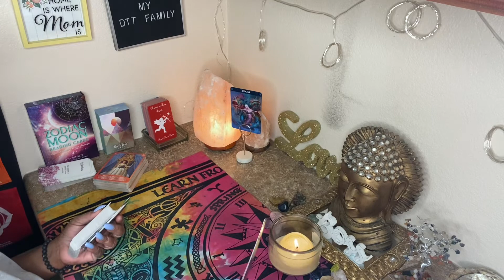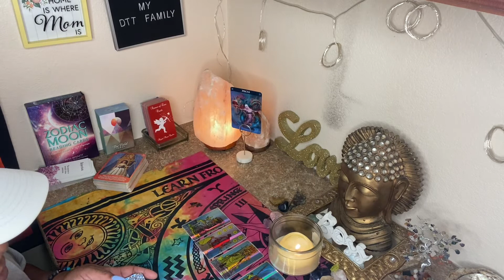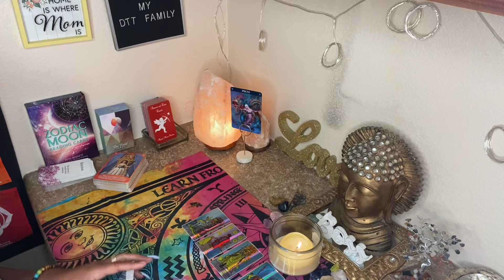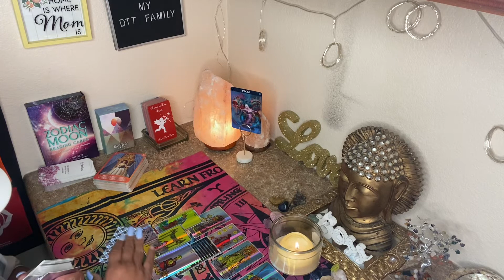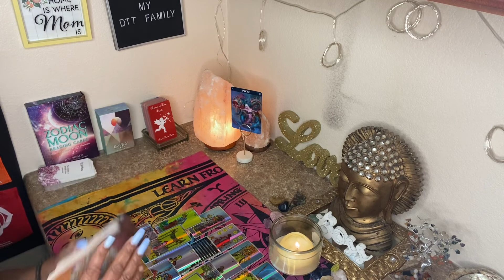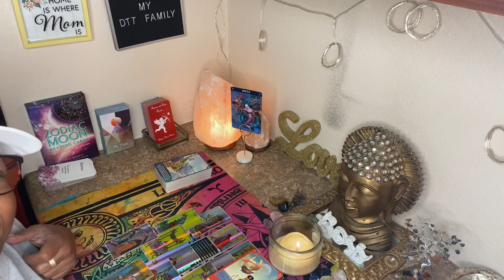PISCES ♓️ SEPTEMBER 2022 ❤️TIME TO GHOST THIS SITUATION 💕